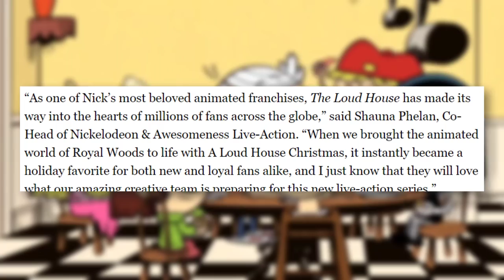The Loud House is Getting A Live-Action Series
The Loud House, Nickelodeon's animated cash cow other than SpongeBob SquarePants, is going live-action in a new series. The Loud House's first time becoming real was in A Loud House Christmas, but that was an experiment. Now, Paramount Plus is getting a full series.

✭ SOCIAL MEDIA ✭